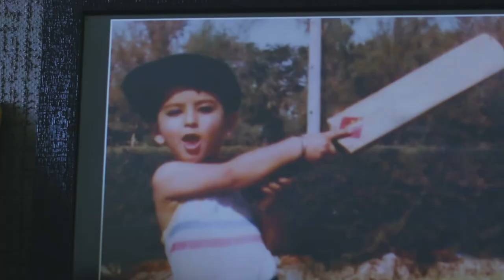Spicy Pitch - Episode 3 - Cheteshwar Pujara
A complete family man who was destined for success as per his mother's prediction, Cheteshwar Pujara has lived up to his Mother's dreams and the wishes of millions and become one of India's leading cricketers. Rock solid in his philosophy and ideals this episode gives you a glimpse into the man whose love for the game is paramount and success sits lightly on his head.

Produced By Pratik Mazumder Trojan Horse Media